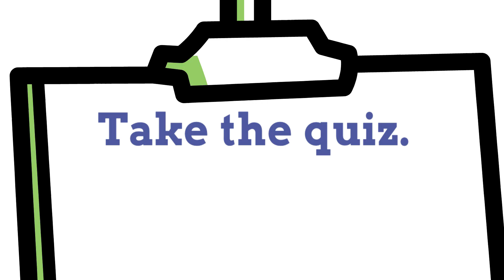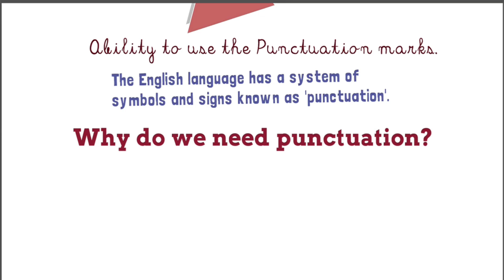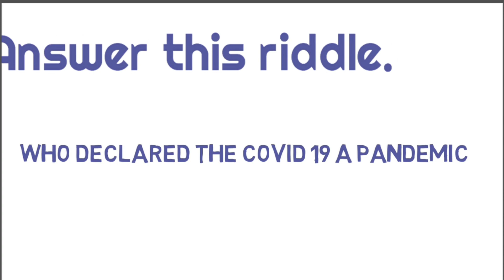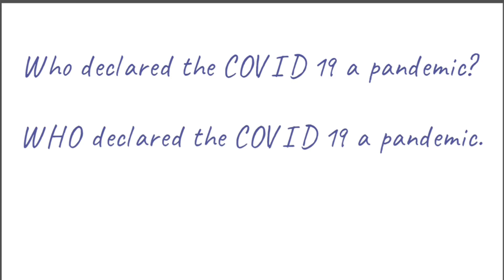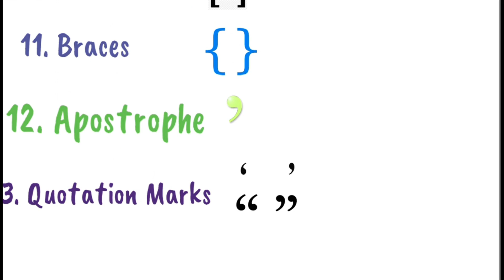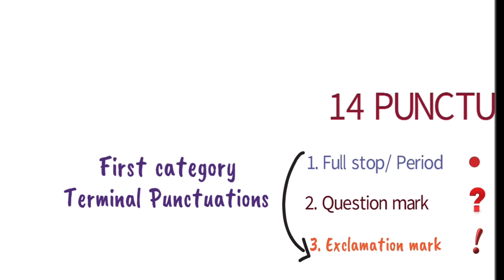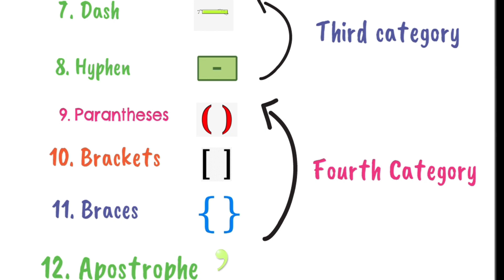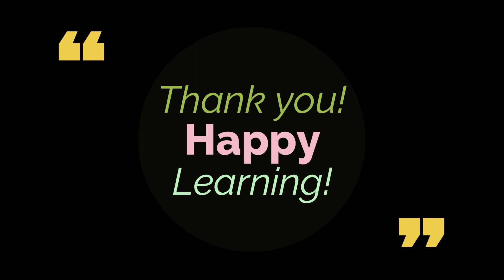Punctuation Marks in English | Meet 14 Punctuation Marks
This video introduces 14 Punctuation marks used in the English language.
Meet them to never forget!